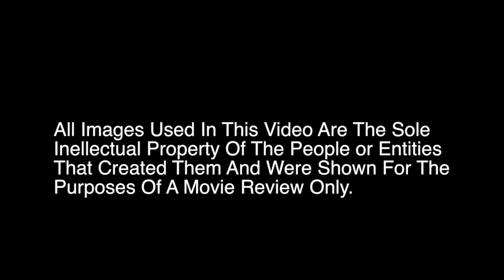How I Decided on Dartmouth | Graduate School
This video is about How I Decided on Dartmouth Graduate School

My Gear